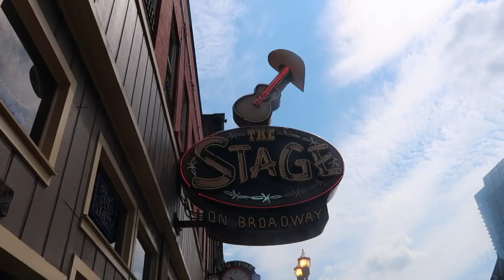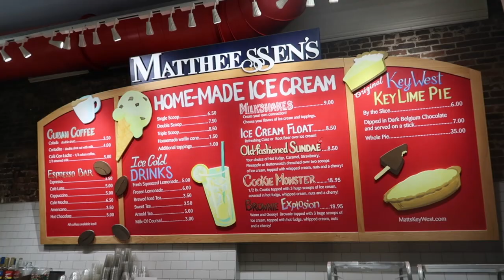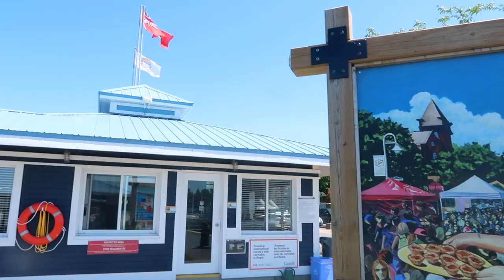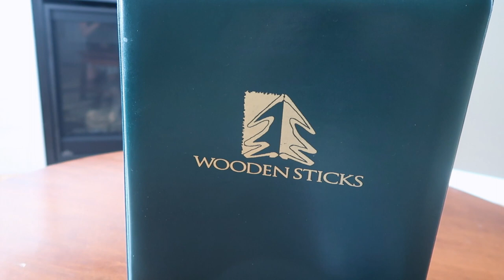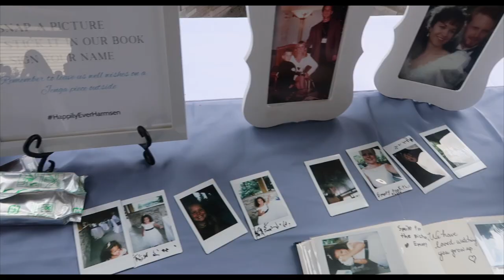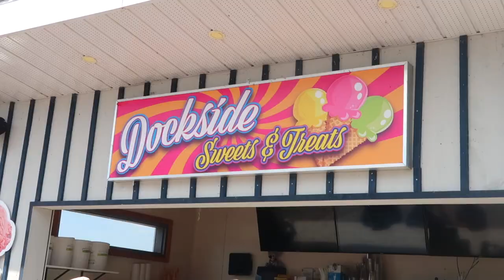the WEDDING DAY vlog 2022👰🏼‍♀️💐 + roadtrip to Canada!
Tyler & I packed up our stuff for a month to head to Canada for my sister's wedding and of course, we brought our kitty Santana. This was our first time travelling with a cat in a car so I wanted to document what worked for us and I'll have the carrier linked below! Every kitty is different so I usually watch Jackson Galaxy and follow mr cat daddy for cat advice because I'm no expert!

helpful things to have / how to TRAVELLING WITH A CAT!

cat carrier (it expands out)
Portable Cat Travel Water Dispenser with Food Container
Puppy Pads in case of an accident

(we just had his usual litter box in the car and he would go in it like usual and we'd just discard the whole litter into a trash bin)

more emergency back-ups:
paper towels
sanitizer wipes
gloves
hand sanitizer
you just never know!

Hope you enjoyed this travel vlog / coming along the wedding prep & bridal festivities for my sister Cassy & Julian's wedding. I was the maid of honour & Tyler documented lots of cute clips I pulled together for this vlog. Enjoy!

if you are reading this... comment "HAPPY CHOCOLATE🍫🤪"

Nashville, Tennessee outfit of the day:
boots from a long time ago - anyone remember the online store shopruche.com? that was my fav but it's not around anymore!

superga white sneakers

bridesmaids lipsticks! Colourpop true loves kiss collection!
(Use of JACKIE for $ off colourpop orders!)

(runs large, I had to get mine taken in a lot!)

I used a lot of charlotte tilbury makeup on my sister, see the product breakdown on insta
the vibe was soft, ballerina-like with a Hailey Bieber influence!
Cassy's dress was redesigned from my mom's wedding dress. The bodice was the same!